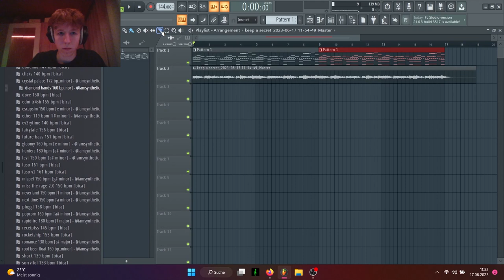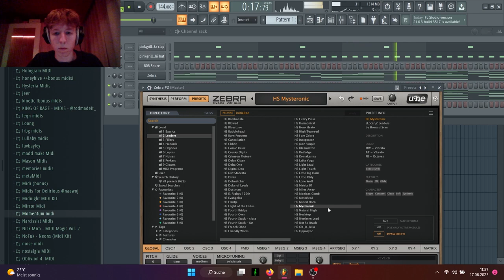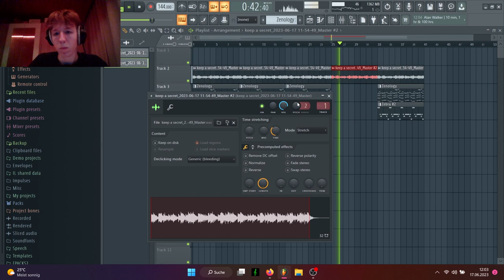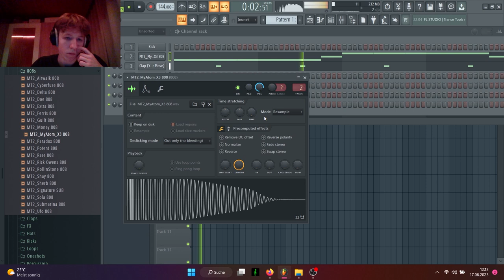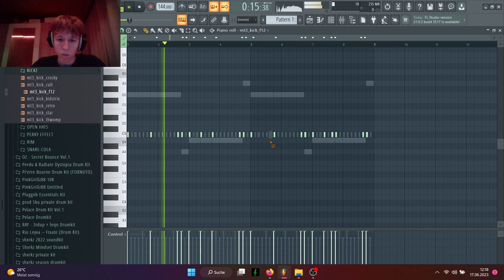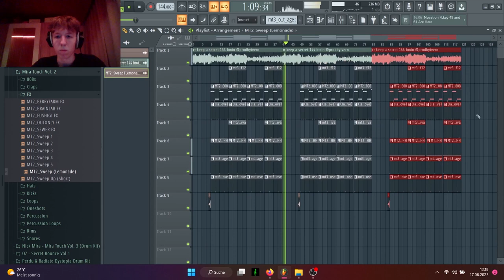MAKING BEATS FOR LIL TECCA (INTERNET MONEY, NICK MIRA)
In This Video I Want To Show You How To Make Beats For Lil Tecca Like Nick Mira From Internet Money! I Will Be Making A Lil Tecca Beat From Scratch!